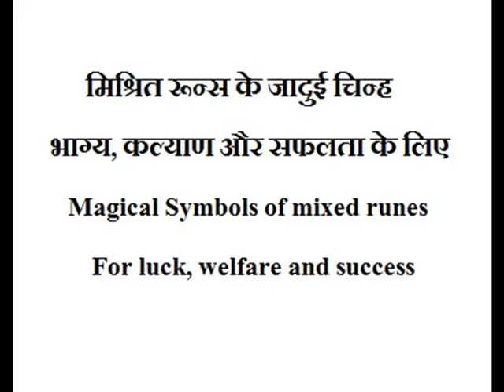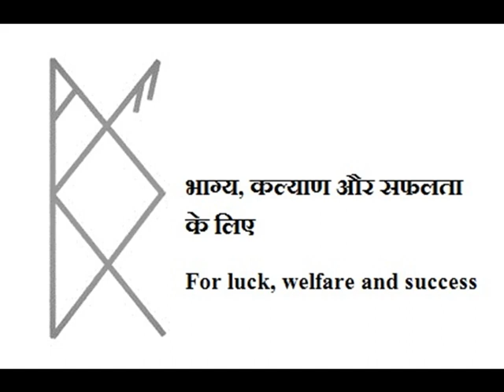Magical Symbols of mixed runes For luck, welfare and success मिश्रित रून्स के जादुई चिन्ह भाग्य, कल्